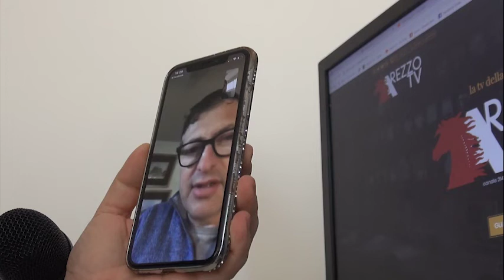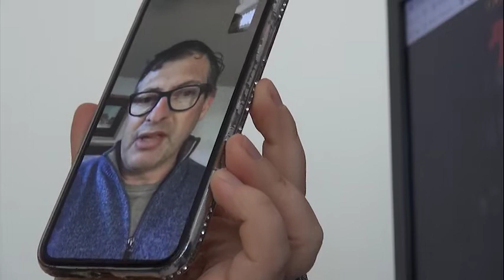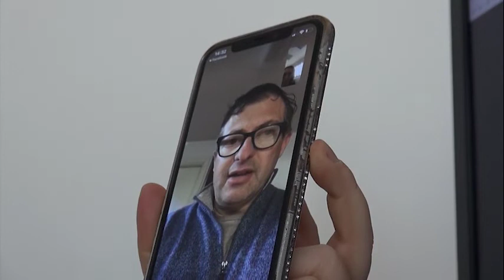Virus, cresce la solidarietà per gli operatori sanitari. L'iniziativa dell'associazione Pitagora